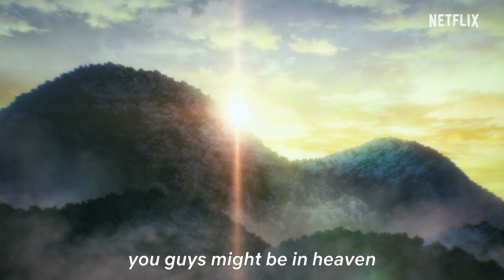7SEEDS | Official Trailer [HD] | Netflix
Natsu awakens to a post-apocalyptic world, only to learn that she’d been cryogenically frozen as part of a program to ensure the survival of humanity. 7SEEDS premieres June 28, only on Netflix.